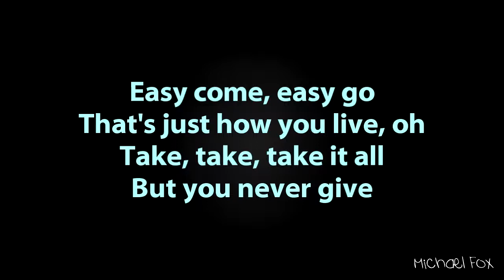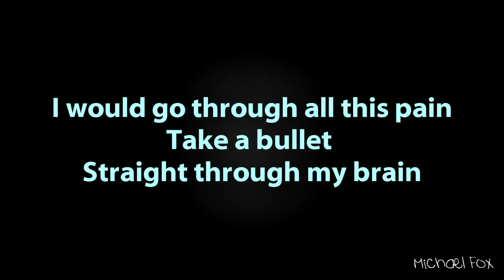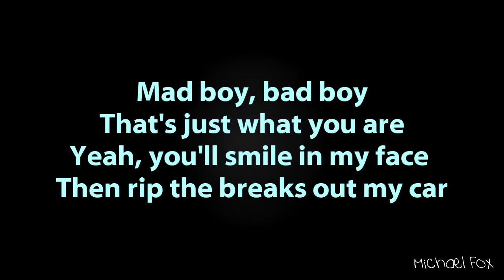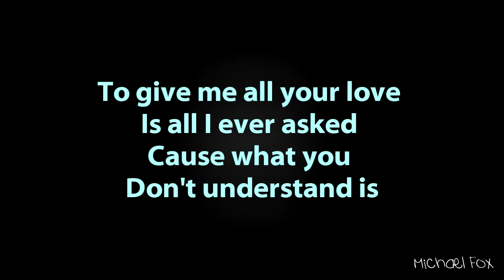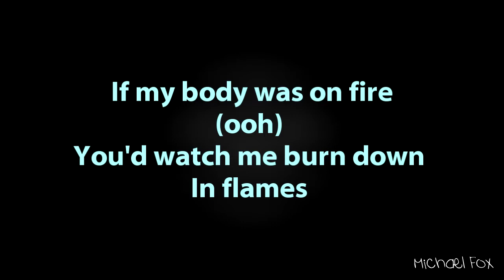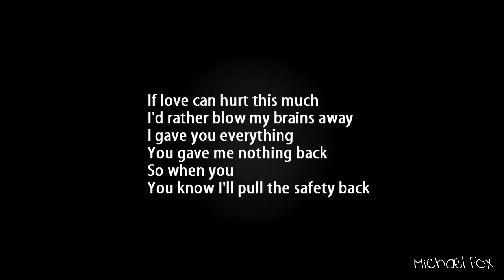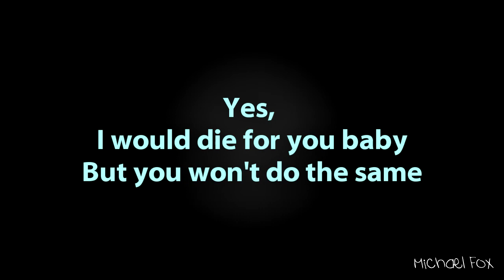Skaiste - Grenade (Feat. Aaron London) (Cover) [Lyrics on Screen] M'Fox